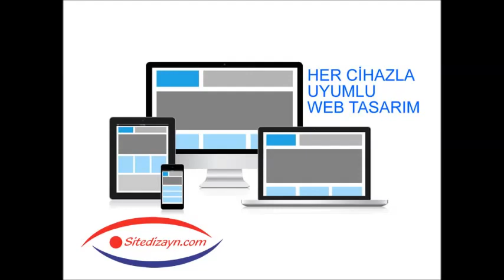Bakırköy Web Tasarım Site Dizayn Seo Çalışması Ucuz Web Sitesi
Bakırköy Web Tasarım Firması / Garantili Google Seo

Bakırköy Web Tasarım Firması arıyorsanız sizin için en uygun firma SiteDizayn’dır. Bakırköy web tasarım ve seo çalışmalarında uzman tecrübeli ekibimiz hizmetinizdedir.
Bir Bakırköy firmasının web tasarımcı bulmak için bir çok alternatifi var bunu biliyoruz. Ancak Bakırköy içinde size en yakın web tasarımcıyı nasıl bulabilirsiniz ? Bir de bulduğunuz web tasarımcı acaba ne kadar iyi bir tasarımcı ? Biliyoruz ki herkes en iyi web tasarımcı Bakırköy gibi arama yapıyor.
Çünkü iyi bir web sitesi ortaya çıkarmak için doğal olarak iyi bir web tasarımcıya ihtiyaç var.
Bakırköy güzel bir yer firmanız da burda faaliyet gösteriyor belkide öncelikli amacınız size yakın yerlerdeki insanların size ulaşması.
Bir çok firma çok uygun fiyatlarla web site tasarımları yaptırıyor ve herkesin bir beklentisi var.
Beklenti ise Google’da 1. sayfaya çıkabilmek. Herkes web sitesinin Google da birinci sayfada olmasını istiyor.  Her sitenin Google da birinci sayfada olması mümkün değil , aramalarda doğal sonuç olarak sadece 10 adet web sitesi 1. sayfa da görünür.
Bakırköy ve civarında hangi işi yapıyorsanız yapın bir web sitesi sahibi olduğunuzda müşterilerinizin sitenize dolayısı ile size ve firmanıza ulaşmasını isterseniz. Örneğin bir emlak siteniz olduğunu düşünün ve  Bakırköy için belki binlerce emlak sitesi var.
Burda sorulacak soru şudur : Neden sizin siteniz Google 1. sayfa da olsun ? Sizin sitenizi diğerlerinden özel ve değerli kılan nedir ?
İşte bu noktada iyi bir Bakırköy web tasarımcıya çok önemli görevler düşüyor bunlardan en önemlisi ise site için seo çalışması yapmak. Çünkü bir web sitesi seo uyumlu değilse ve seo çalışması yapılmazsa Google da yükselmesi söz konusu değildir.
Tasarımcı ile site sahibi arasındaki  anlaşmazlıklar bu noktada doğabilir. Site sahibi benim web sitem var ve güzel bir web sitesi neden Google da çıkmıyor gibi şikayet edebilir. Bu nedenle Bakırköy Web Tasarımcısı müşterisine en baştan bu konuyu anlatmalıdır.
Web tasarım ayrı  bir iştir seo yapmak ise ayrı bir iştir, ayrı olarak fiyatlandırılır. 1500 TL ye yapılan bir sitenin SEO çalışması belki 10.000 TL olabilir.
Her web site sahibi seo yaptırmak konusunda bilgilendirilmelidir.